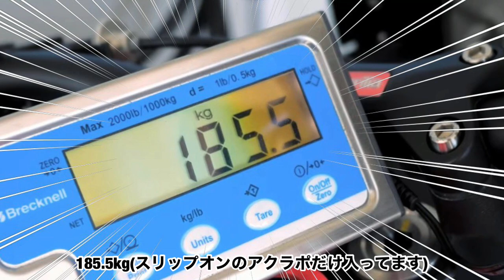KTM 890Duke‼️無理矢理ウィークポイント言います…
KTMは2015年式690SMCR育ちの自分、
890DukeRはめちゃ優等生に感じます。